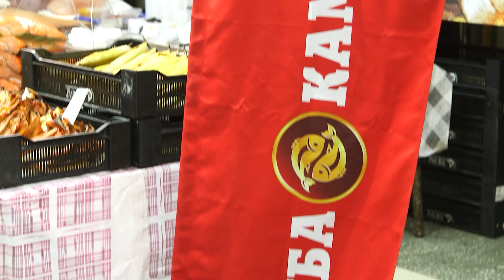Икра и рыба камчатская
А теперь перейдем к кулинарии. Далее расскажем, где купить морские деликатесы. Слово Карине Волошиной.